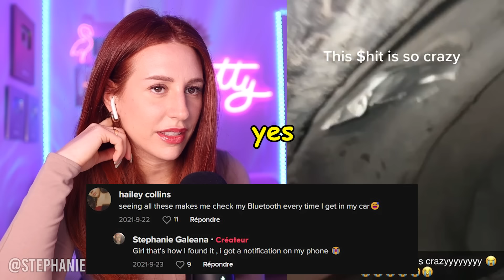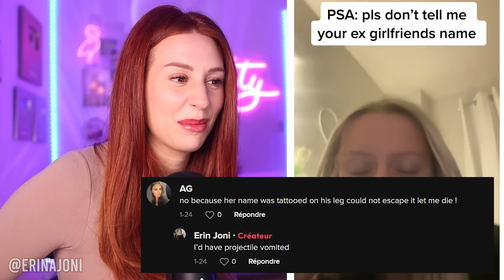crazy ex's that just can't let it go - REACTION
Have you ever had an ex who just can't seem to move on? Maybe they constantly message you, show up unannounced, or even stalk you online. Dealing with a crazy ex can be both frustrating and scary, and it's not uncommon for people to go through this experience.

In this video, we'll be diving into the world of crazy ex's that just can't let it go. We'll explore the different types of behaviors that these ex's exhibit, from constant texting and calling to harassment and even violence.

We'll also discuss the potential dangers of dealing with a crazy ex, and provide tips and strategies for protecting yourself and getting them to leave you alone. You'll learn how to set boundaries, block them on social media, and even involve law enforcement if necessary.

Throughout the video, we'll share real-life stories from people who have dealt with crazy ex's and provide insights from experts on the psychology behind this type of behavior. We'll also offer advice for those who may be struggling with their own emotions after a breakup, and how to move on in a healthy way.

If you've ever dealt with a crazy ex, or know someone who has, this video is a must-watch. Join us as we explore this fascinating and often frightening topic, and learn how to protect yourself and move on from a toxic relationship.